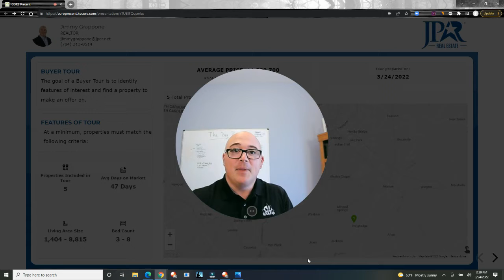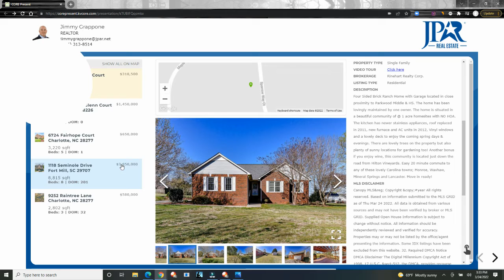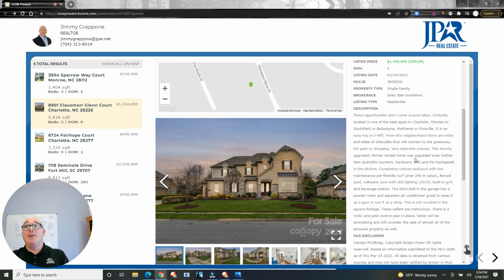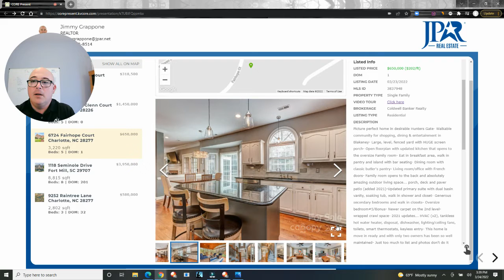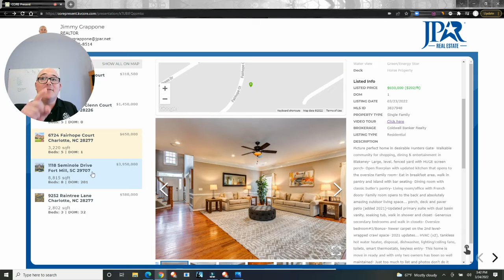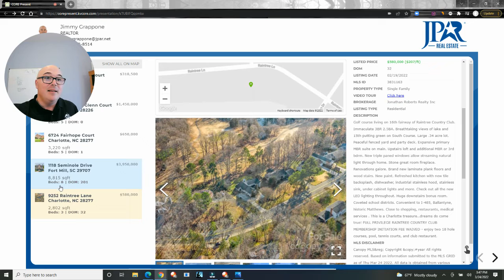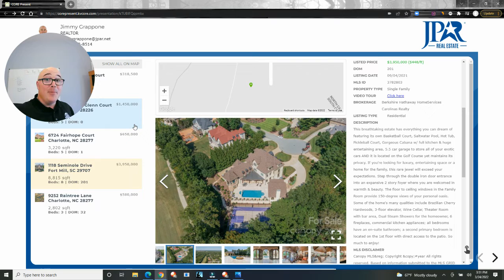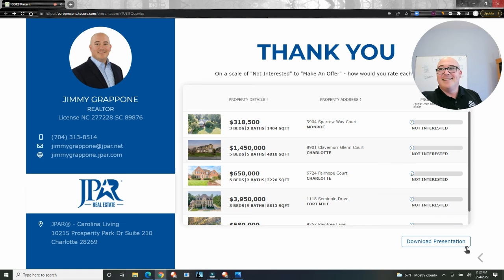Virtual Homes Tour: Five Charlotte Area Homes For Sale Between $300,000 to $4,000,000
Welcome to Five Charlotte Homes I'd Love To Sell with Jimmy Grappone, your local Charlotte area Realtor with JPAR Carolina Living.

I am a licensed real estate professional in North Carolina and South Carolina working primarily in the Charlotte area.  I am not the listing agent on any of these properties, but as a licensed Buyer's Agent, I can help you find your dream home and make it yours!

I'm also a Listing Agent and I have a large nationwide real estate referral network, so whether your real estate need is in Charlotte or somewhere else, I'm able to help!

Here are the five homes we are touring today:

1. 3904 Sparrow Way Court, Monroe, NC 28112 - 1,404 Sq. Ft, 3 bedrooms, 2.5 baths - LP $318,500
MLS ID 3841164 by Rinehart Realty

2. 8901 Clavemorr Glenn Court, Charlotte, NC 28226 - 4,818 Sq. Ft, 5 bedrooms, 5.5 baths - LP $1,450,000
MLS ID 3836638 by Allen Tate Southpark

3. 6724 Fairhope Court, Charlotte, NC 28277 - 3,220 Sq. Ft, 5 bedrooms, 2.5 baths - $650,000
MLS ID 3837948 by Coldwell Banker Realty

4. 1118 Seminole Drive, Fort Mill, SC 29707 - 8,815 Sq. Ft, 8 bedrooms, 9.5 baths - $3,950,000
MLS ID 3782803 by Berkshire Hathaway HomeServices Carolinas Realty

5. 9252 Raintree Way, Charlotte, NC 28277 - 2,802 Sq. Ft, 3 bedrooms, 2.5 baths - $580,000
MLS ID 3831163 by Jonathan Roberts Realty Inc

You can also follow Grappone and The CLT Life on Facebook & Instagram at the following handles: @JmmyGrapponeRealtor & @TheCLTLifeMedia.

Search for local real estate on my individual and team sites, JimmyGrappone.com & TheCLTLifeHomeTeam.com.